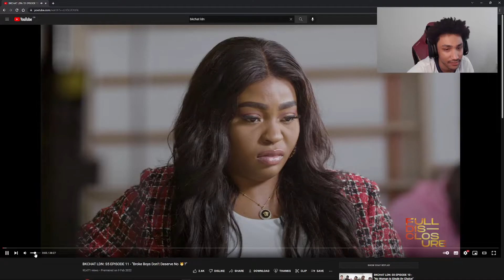Hendini Reacts To BKCHAT LDN "Broke Boys Don't Deserve 🐱 "